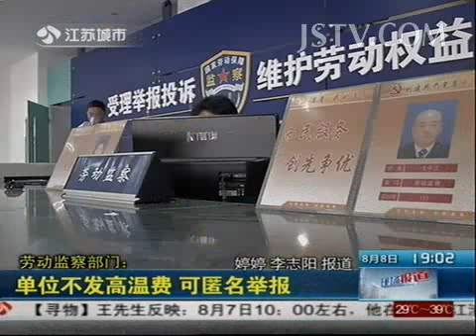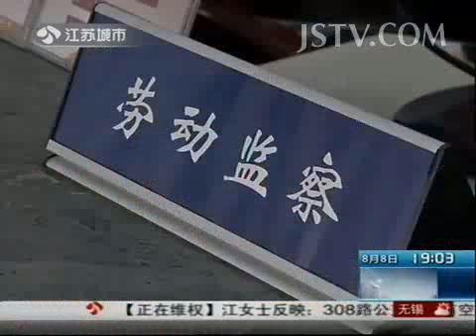零距离 劳动监察部门：单位不发高温费 可匿名举报 130808